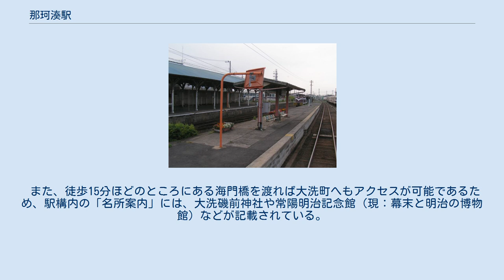那珂湊駅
那珂湊駅（なかみなとえき）は、茨城県ひたちなか市釈迦町にあるひたちなか海浜鉄道湊線の駅である。
 旧・那珂湊市の代表駅であり、那珂湊地区の中心市街地、那珂湊反射炉（茨城県指定史跡、近代化産業遺産）、那珂湊おさかな市場の最寄り駅である。
 単式・島式2面3線のプラットホームを持つ有人駅で、全列車が交換を行う。
ただし島式のうち1線は基本的に使用せず、もっぱら車両留置に使われている。
 湊線の車両基地である湊機関区を有し、原則夜間滞泊はここでのみ行う。
 ホームへの立ち入りは危険防止のため列車到着約5分前から発車後までに限定される。
ただし、入場券での入場や、レンタサイクル利用（自転車が改札内に置いてある）はこの限りではない。
 駅舎の隣に飲食店（ファストフード店を経て弁当屋）があったがその閉店後は待合室を経て、リフォーム工事を機に現在は茨城交通那珂湊営業所となっている。
 当駅は、ひたちなか海浜鉄道湊線の運行上の拠点駅であり、同鉄道本社、前述のように機関区が併設されており、上下線の全列車（当駅止まりを除く）は当駅で列車交換を行う。
 旧那珂湊市の中心部（湊市街）である。
ひたちなか市役所那珂湊支所は殿山駅が最寄り駅である。
 また、徒歩15分ほどのところにある海門橋を渡れば大洗町へもアクセスが可能であるため、駅構内の「名所案内」には、大洗磯前神社や常陽明治記念館（現：幕末と明治の博物館）などが記載されている。
 ※大洗フェリーターミナルは1日2便のみ経由 駅猫「おさむ」